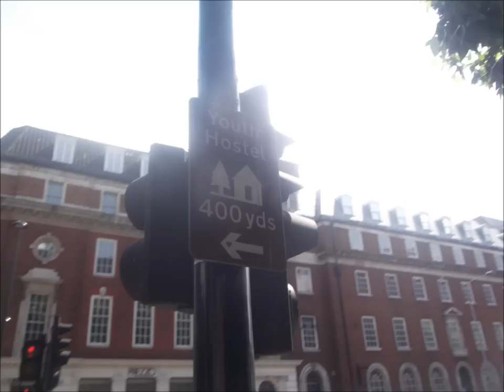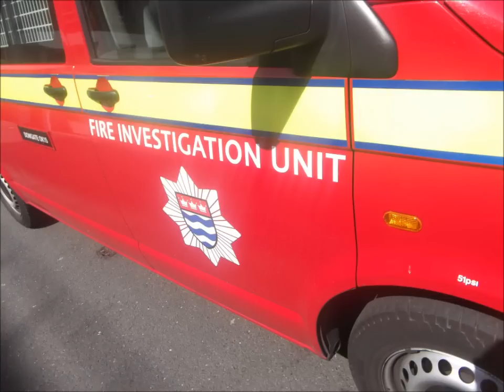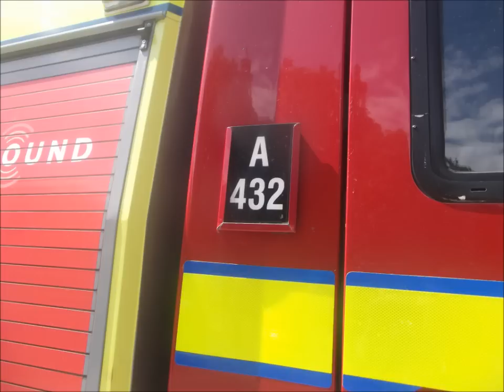London Fire Brigade - Four Pump Fire A23 Euston Ground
Four Pump Persons Reported Fire at a Youth Hostel